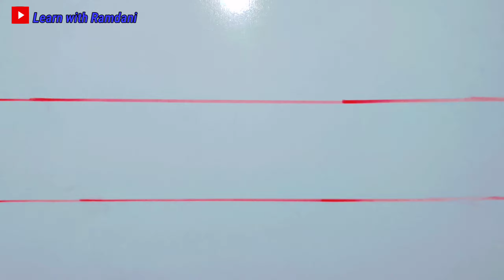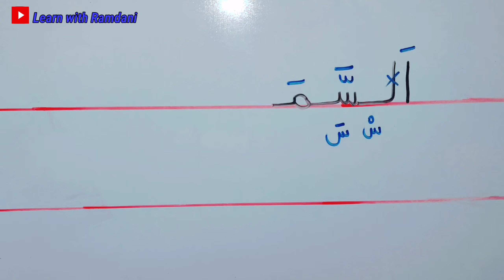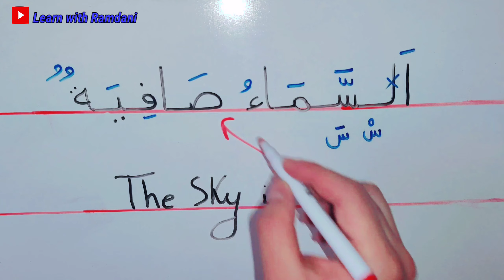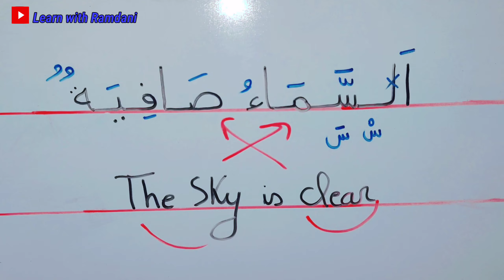تعلم القراءة والكتابة للمبتدئين| جمع الحروف لتكوين كلمة للمبتدئين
Learn Arabic Language for Beginners 🆓 تعلم القراءة والكتابة للمبتدئين
Arabic writing learning
Learn Quran recitation
Moroccan Arabic lessons
Arabic reading
How to speak Arabic for Beginners lesson 1
Learn to read Quran
Arabic grammar lesson 1
Moroccan Arabic phrases